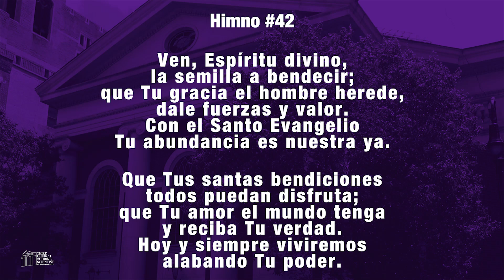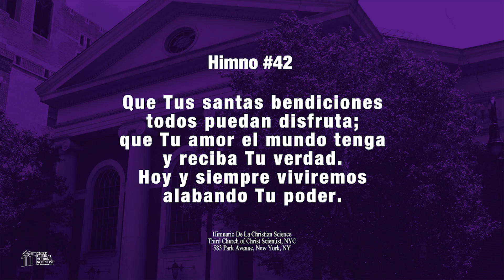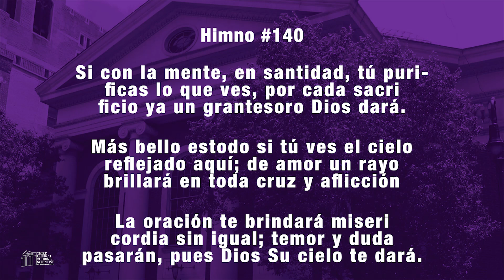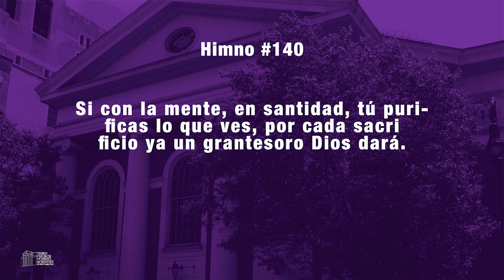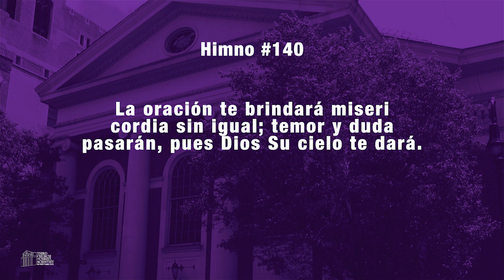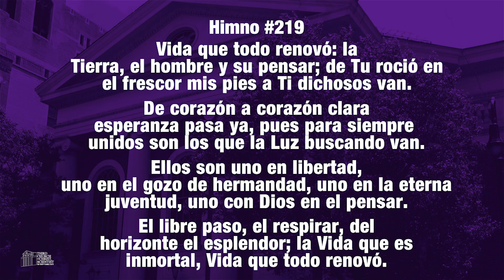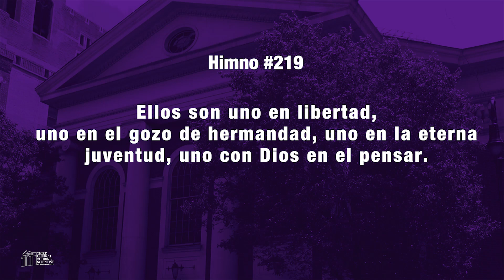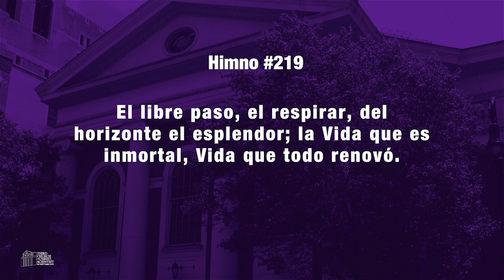Iglesia De La Ciencia Cristiana - Servicios de Miercoles 08.21.24